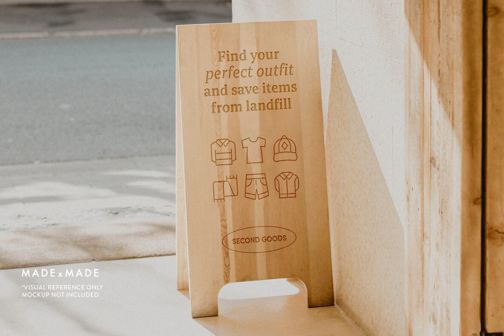Download Clothing Icons Stock Graphics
Immerse yourself in the world of apparel with YouWorkForThem's vibrant collection of 100 clothing vector line icons. Expertly optimized for the web, print, symbols, infographics, apps and annual reports, this meticulously curated set imbues your graphic needs with a sense of panache, covering everything from fashion and textiles to dress codes, shirts, pants and more.

Each icon’s unique design beams with uniform line width and style, allowing for both outline and live stroke versions. Their compatibility with Adobe Photoshop, Illustrator, InDesign CS4+ and more caters to your editing requirements.

Master your project with files in AI, PDF, SVG, EPS and PNG formats, expandable to any size. Each individual file, transparent and editable in color and size, extends the borders of your creativity.